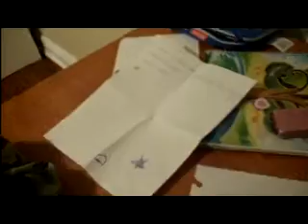omg i love her bffl 3